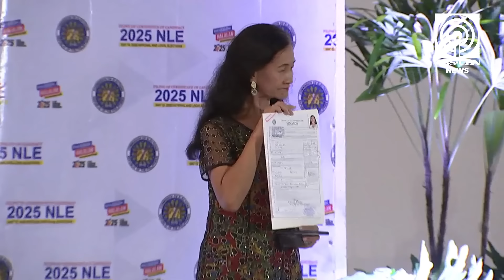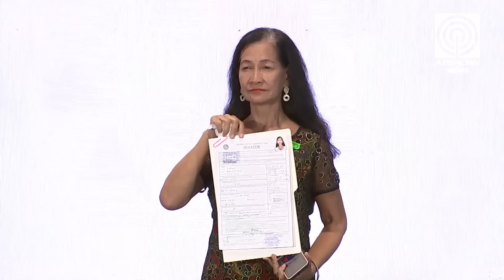'Babalik ang kaluluwa ko': Senatorial aspirant weeps, warns of curse if disqualified a 3rd time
Filing a certificate of candidacy (COC) for senator a third time on Wednesday after being disqualified twice, Beth Lopez, whose personal miracles have convinced her she is "the chosen one of God," warned of a curse if she is prevented anew from running in 2025.

Claiming she was previously disqualified due to being "poor" and her inability to mount a campaign, Lopez addressed the Commission on Elections about barring her bid for a Senate seat.

"Lahat ng mga taong involved na ako ay i-disqualify sa pagiging mahirap... Isinusumpa ko ang mga taong 'yon at idideklara ko na pinaka wala kayong kwentang ahensya ng gobyerno!" she said.

Lopez pointed out that she "hates" politics, but it was God, she said, that put her on this path.

"Idinideklara ko — sa dami ng himala sa buhay ko — I am the chosen one of God. Kapag namatay ako, dinideklara ko na, babalik ang kaluluwa ko. Parurusahan ko na kayo," she warned.